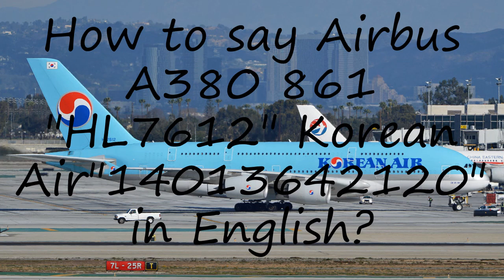How to pronounce Airbus A380 861 "HL7612" Korean Air"14013642120" in English?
to speak in yourself Airbus A380 861 "HL7612" Korean Air"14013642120" and let us know how it done according you! :) Want to teach us how you name is pronounced? and let us know! Do you have a pet or a favorite animal? Searching for a nice baby name with meaning? How to pronounce Airbus A380 861 "HL7612" Korean Air"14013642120" in English? say Airbus A380 861 "HL7612" Korean Air"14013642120"! How to say Airbus A380 861 "HL7612" Korean Air"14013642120". How to pronounce Airbus A380 861 "HL7612" Korean Air"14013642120" correctly.  Learn the pronounciation Airbus A380 861 "HL7612" Korean Air"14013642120"! Expand your vocabulary, learn Airbus A380 861 "HL7612" Korean Air"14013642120" word. Use this free pronunciation guide to practice words at a time. Learn for free. Thank you for viewing, please like or subscribe! hoe om te sê, si të thuash, እንዴት እንደሚናገር, wie sagt man, comment dire, come dire, como dizer, как сказать, nasıl denir, cómo decir, 怎么说,